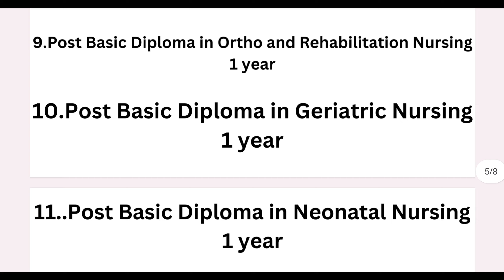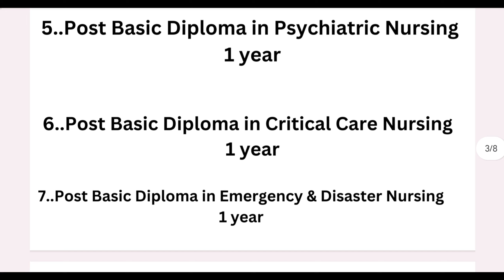STAFF NURSE GRADE || , DIPLOMA COURSE LIST || 5 Mark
STAFF NURSE GRADE ||  DIPLOMA COURSE LIST || DIPLOMA || 5 Mark

🔥 YOUR QUERIES  🔥
staff nurse requirement in west bengal 2023,
West Bengal health recruitment 2023 staff nurse,
West Bengal nurse recruitment 2023
west bengal nursing recruitment 2023,
Norcet Exam Pattern
staff nurse vacancy in west bengal 2023,
vacancy staff nurse 2023
Esi interview results
nhm nursing vacancy 2023
cha requirement in West Bengal 2023
North 24 district cha requirement in West Bengal
Cho preparation
Cho exam
Cho question paper
Cho question pattern
Cho  previous year question paper solve
Private nursing home job
private nursing Vacancy
Govt Hospital Nurse requirement
Staff Nurse grade 2 final panel list
staff Nurse grade 2 posting date in West Bengal
staff Nurse grade 2 cut off marks 2023
Best nursing college in West Bengal
sahajamal Official academy
new requirement in West Bengal
Gnm Nursing posting date released
staff Nurse grade 2 posting date released
staff Nurse grade 2 male gnm posting date released
staff Nurse grade 2 female posting date released
Tata Memorial Centre Requirement Gnm Nursing
Tata Memorial Centre Requirement bsc Nursing
Tata Memorial Centre nurse Requirement in 2023
Nurse vacancy
Nursing Vacancy in Kolkata
Reciprocal Registration Slot booking date
Reciprocal Registration New Guidelines 2023
Reciprocal Registration Inc problem
indian nursing council certificate,
nursing second waiting list
staff nurse in west bengal,
salary of staff nurse in west bengal,
nurse der salary koto,
west bengal nursing job,
staff nurse salary in west bengal,
nursing job west bengal,
west bengal staff nurse salary,
nurse in west bengal,
staff nurse vacancy in private hospital in west bengal,
staff nurse grade 2 salary in west bengal,
staff nurse staff nurse
Wbnc new notice
Acknowledgement slip for reciprocal registration
Slot booking date
Job kolkata
Job vacancy
private job
staff Nurse grade 2 diploma course
staff Nurse grade 2 diploma course name
diploma in cardiothoracic nursing

অফিসিয়াল নোটিফিকেশনটি আমার TELEGRAM CHANNEL এ পেয়ে যাবেন।